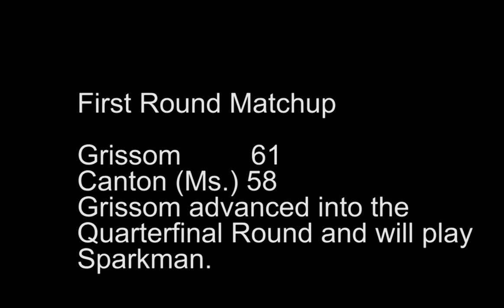2017 N2Hoops: Grissom ELIMINATES Canton (Ms.)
Grissom advanced into the quarterfinal round with a victory over Canton (Ms.) 61-58.
The Tigers will play Sparkman.